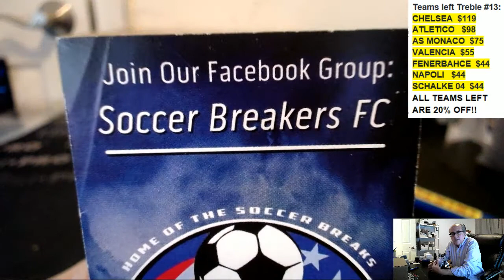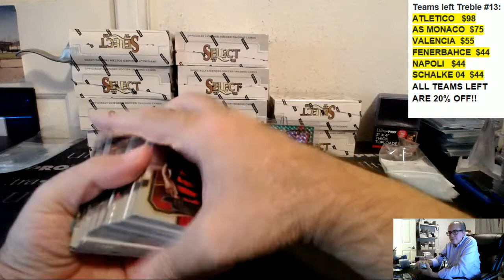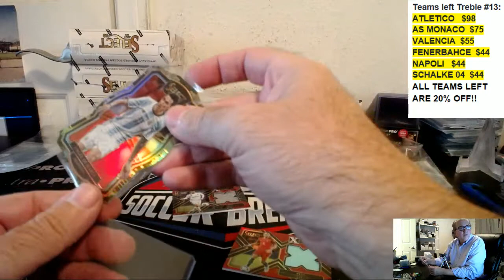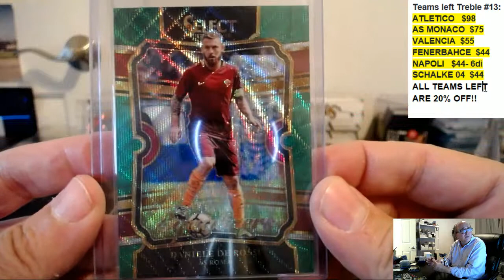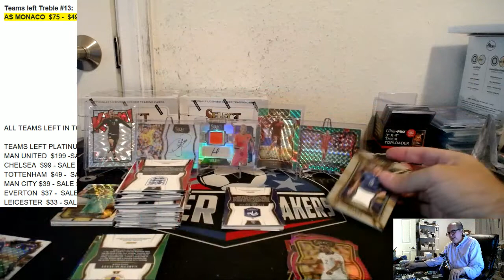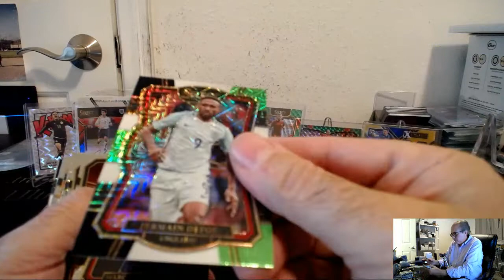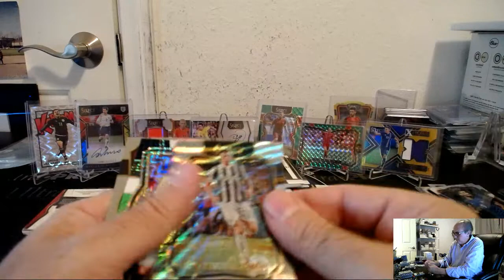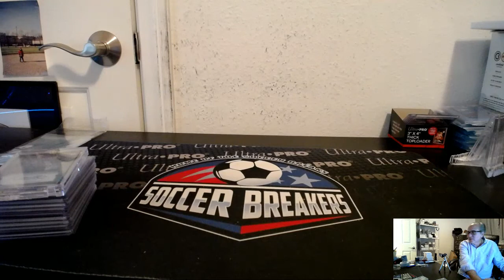2017 PANINI SELECT SOCCER 12 BOX PICK YOUR TEAM PYT CASE BREAK #263